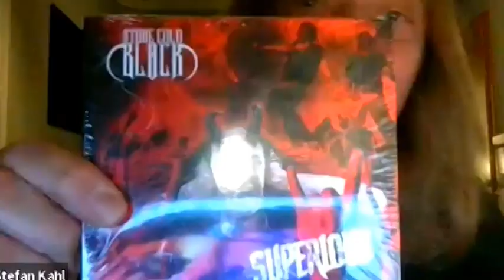EP#3. STONE COLD BLACK the US METAL TV PODCAST THRASH FROM HAMBURG GERMANY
singer korea back joins matt and talks about paul dianno wild dogs the newest  album by his great band and more